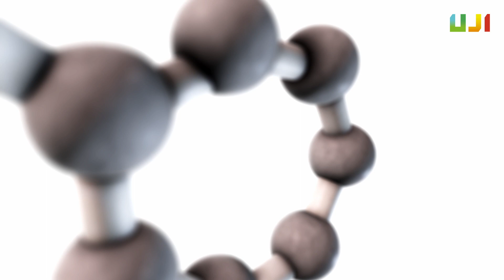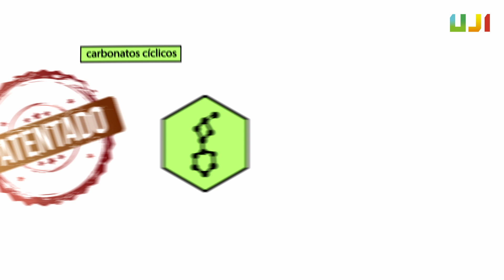Patente nuevo catalizador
La UJI patenta un catalizador que transforma el dióxido de carbono en productos químicos de alto valor añadido. La tecnología ha sido desarrollada por el Grupo de Química Supramolecular y Sostenible.

El catalizador que puede transformar el CO2 en productos químicos de alto valor añadido, especialmente carbonatos cíclicos. La tecnología, validada a nivel experimental en el entorno de laboratorio, busca el desarrollo y adaptación en aplicaciones concretas mediante acuerdos específicos y licencias con empresas.

Vídeo subtitulat en valencià, espanyol i anglès. Multilingüe i accessible per a persones sordes i amb discapacitat auditiva. UCC+i UJI. 2023 ciència CiènciaUJI.
Vídeo subtitulado en español, valenciano e inglés. Multilingüe y accesible para personas sordas y con discapacidad auditiva. UCC+i UJI. 2023 ciencia CienciaUJI.
Video with subtitles in English, Catalan and Spanish. Multilingual and accessible for the deaf and hard-of-hearing. UCC+i UJI. 2023